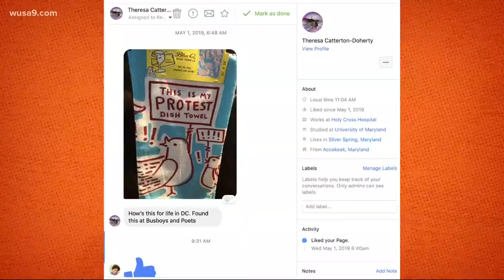Most DC Thing: The protest dish towel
D.C. institution Busboys and Poets has you covered with the Protest Dish Towel so if you need to protest in your kitchen, you've got something to raise up over your head and spin like a helicopter!